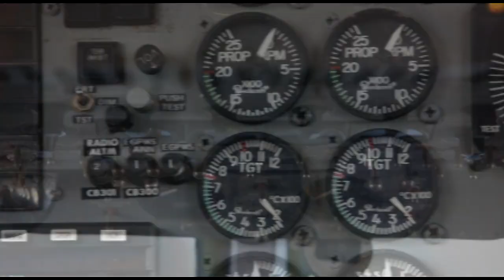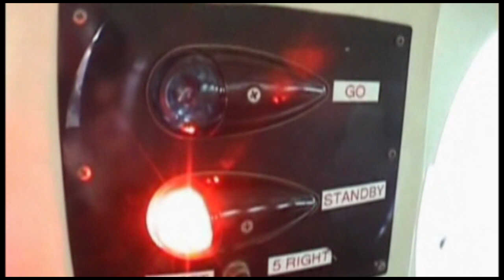Skydive Space Center - 6/29/24 - Megan